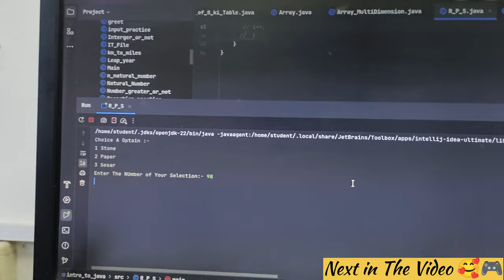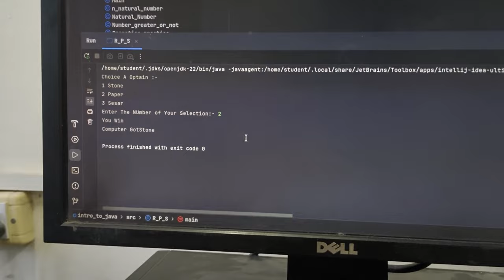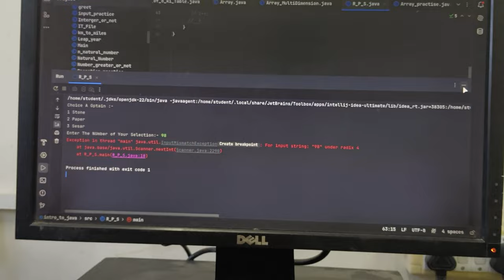Semester Exam ❎ ChatGPT Exam ✅ || Best Cheating in BTU 🫡 || Vimlanandan Saini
college vlog
Vimlanandan saini
study vlog
sourav joshi vlogs
iit bombay
daily vlogs
travel vlogs
vimlanandan saini vlogs
Gpl in iit bombay
Birthday celebration in boys hostel
birthday celebration in boys hostel tamil
hostel life
Gpl in hostel
birthday gpl in hostel
Gpl in girls hostel
gpl in iit
iit bombay vlog
engineering college bikaner
Hostel Management
Engineering College Bikaner
government engineering college bikaner
government engineering college bikaner reviews
Ecb
Bikaner technical university
bikaner technical university tour
Bhaisaab prabhuji ne yhe kya gift me diya 🤩🥰 video
iit bombay campus tour
engineering college bikaner admission

study vlog
study vlogs
Iit 2024
iit motivation
jee 2024
ecb bikaner
indigo iit bombay
solo travel vlog
Iit bikaner
elvish yadav vlogs
happy birthday
pcb design tutorial
pcb design tips
pcb design altium
Pcb design
Iit bikaner
Electric circuits
electricity
physics
Iit projects
ecb college bikaner
btu
btu bikaner
technology
handmade amplifier circuit